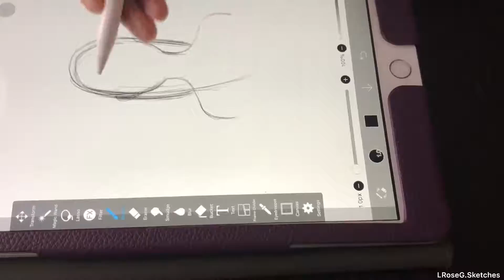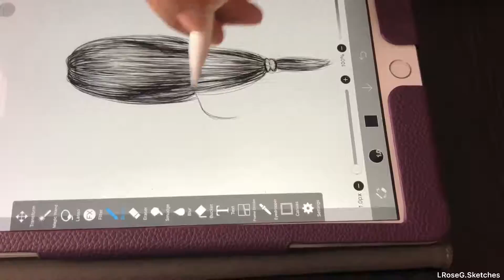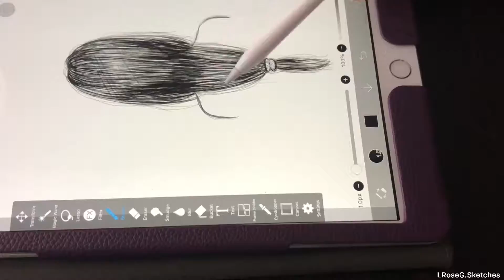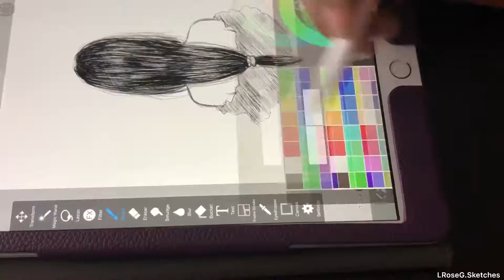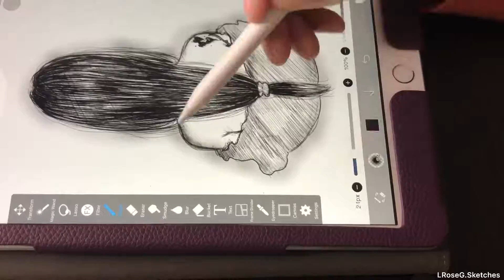Digital Sketch: Everyday Realistic Hairstyle Drawing #5 ✨Timelapse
I apologize for the angle of the video, I am still working on it. :(

Materials:
Program: ibispaintX
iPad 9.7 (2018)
iPad pencil

Editor: Splice App